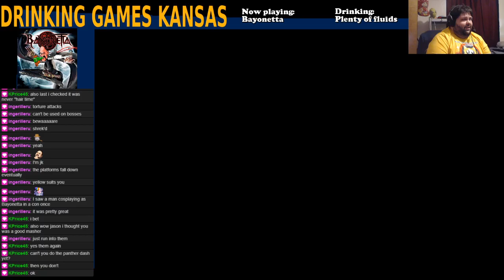Drinking Games KS 7/5/2020 - Bayonetta (part 4)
Like seriously, why is this country actually fucking Springfield, we could be so much further along with this virus nonsense if all of these whiny babies would wear a fucking mask but I suppose being a decent human being is too much to ask, but WHATEVER